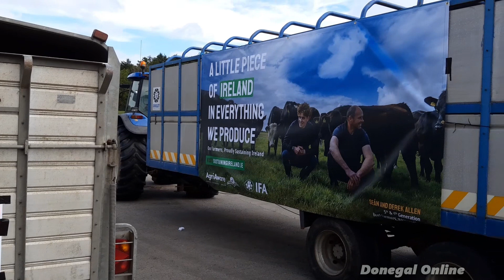Tractor Run in Raphoe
Raphoe  is a historical town in County Donegal, Ireland.The rich agricultural land around Raphoe has been inhabited and cultivated for thousands of years, and evidence of this can be seen through monuments such as the Beltany stone circle, just outside the town. The stone circle is one of the largest in Ireland with a diameter of 44 metres (165 feet) and made up of more than sixty stones in all. The site is believed to date to around 2000 BC, and that it was originally an enclosed cairn. Its name is believed to be linked to the Celtic festival of fertility known as 'Beltane'